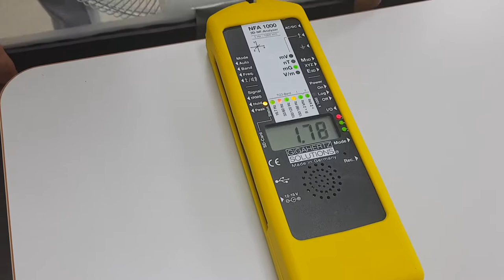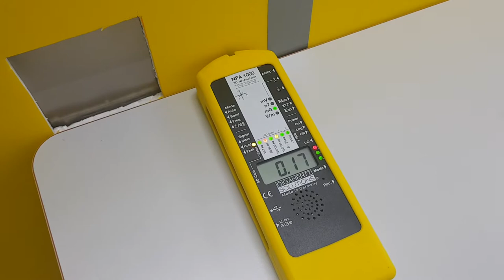코발트 합금 시트-MCL61 자기장 차단 시연-선풍기 모터 유발 전자파-쉴드그린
전자파차단 패널을 만들지 않고 그대로 합금시트로 자유자재로 사용가능한 자기장 차단재 MCL61-변전실,변압기,전선,전선트레이,가전제품, 송전선, 지중선등으로 인한 자기장을 효과적으로 차단.
전자파차단+어싱테라피 전문기업.
경기도주식회사, 하이서울어워드 인증회사

전자파차단과 어싱테라피를 동시에... 전자파로 인해 상승하는
전위를 제거하는 어싱테라피를 경험해보시길 바랍니다.

전자파측정/전자파차단/전자파차폐부스/전자파평가/EMI/EMC
쉴드그린 복합 어싱테라피,전자파차단 기술
Shieldgreen complex earthing therapy & EMF,RF Shielding technology